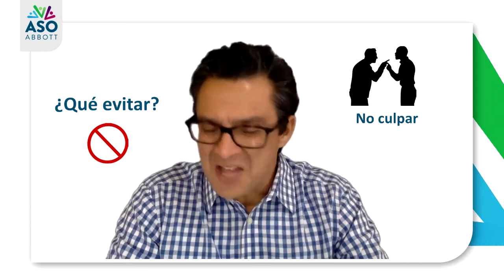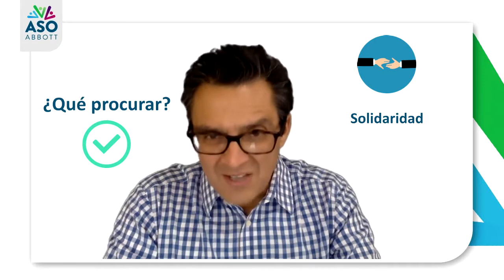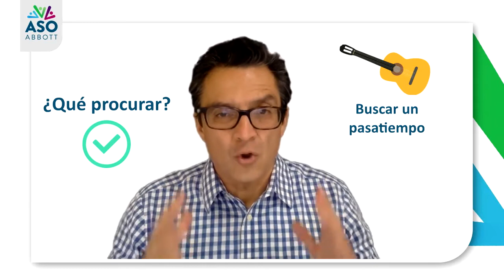Armas de doble filo en tiempos de pandemia capítulo 2